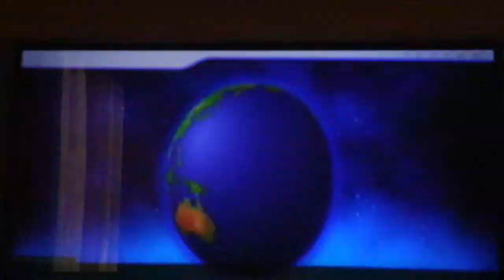[MKWII] Courses Fantomes #3 " Il y avait une chance sur 32 et pourtant..." by darkflo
Bonne video